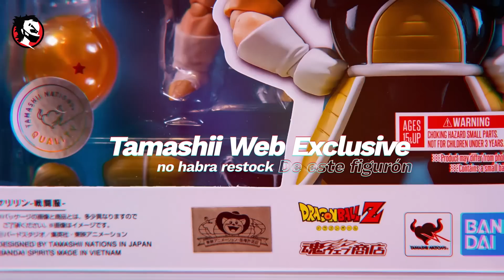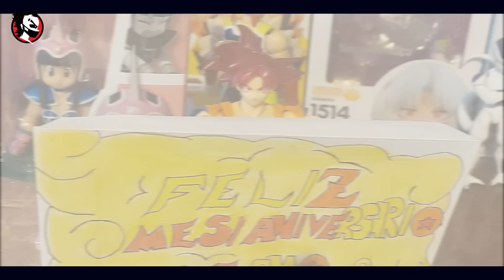✅ EL NUEVO Krillin SH FIGUARTS que EXPLOTA!! 🤯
00:00 EL NUEVO Krillin SH FIGUARTS que EXPLOTA!!
00:25 Unboxing
00:42 Dónde comprar
01:14 Review Krillin Battle clothes
01:33 ¿Por dónde respira krillin?
02:15 Delineado sutil
02:41 MIni intercambios de cabeza
03:28 Hombreras
04:26 Intercambio de pectoral
06:08 Poniéndole la Armadura battle damage
09:14 Poses chidas - Gokuuuu
10:12 Accesorios
10:57 Medida
11:02 Comparación con otras líneas
11:42 ¿Vale la pena?
12:00 Dudas de la comunidad
15:56 Colecciones del grupo de Facebook
16:52 Saludos
17:04 Gracias por apoyar al canal

Apreciaría MUCHO!! si USAN alguno de mis LINKS de BIG BAD TOY STORE para sus compras
👉Aquí mi Link de BIG BAD TOY STORE por si quieren comprar cualquier FIGURÓN a buen precio!!

👉 Aquí el Link de KRILLIN Strongest Man of Earth

Todo lo que necesitas saber sobre el NUEVO KRILLIN de la SH Figuarts, antes de adquirirlo, esperemos les gusté este video!! 😎👍